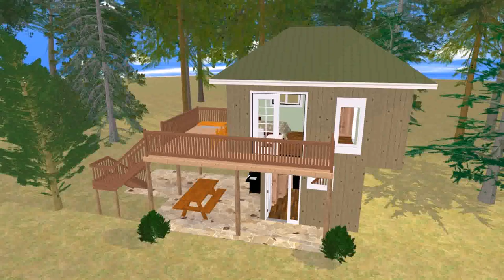Small House Plans 200 Square Feet - DaddyGif.com (see description)